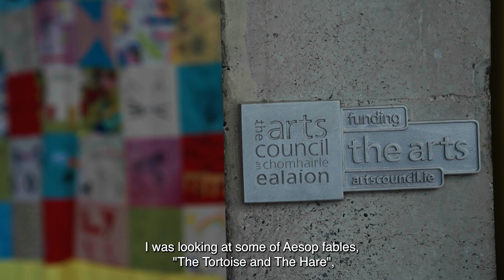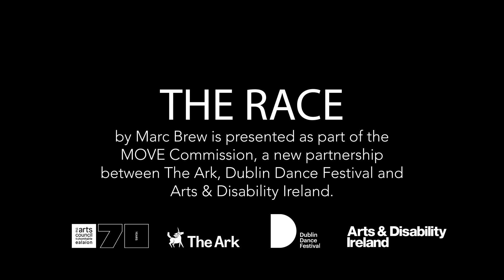The Race | A MOVE Commission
We are delighted to share the first in a series of conversations with the team behind The Race by Marc Brew - an exciting new dance piece for children aged 4+, presented by The Ark, Dublin Dance Festival and Arts & Disability Ireland.

In this video we hear from internationally acclaimed choreographer Marc Brew and some of the cast of disabled and non-disabled performers about the inspiration behind the piece and the importance of showing differently-abled bodies on stage.

The Race is a new dance piece for children that entwines three of Aesop's Fables to create a fun, inclusive and colourful world of puppets, theatre and movement.

A MOVE Commission, co-commissioned by The Ark, Dublin Dance Festival and Arts & Disability Ireland